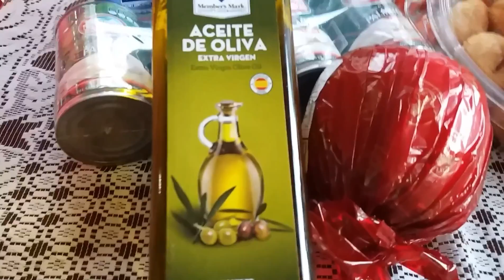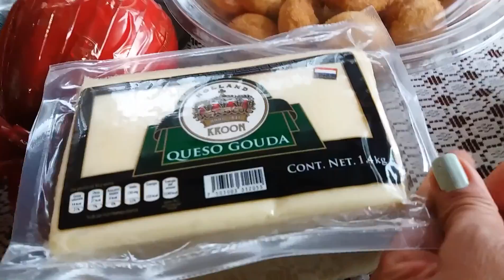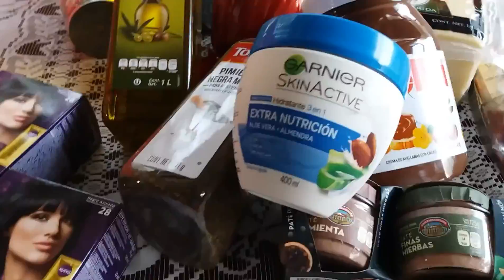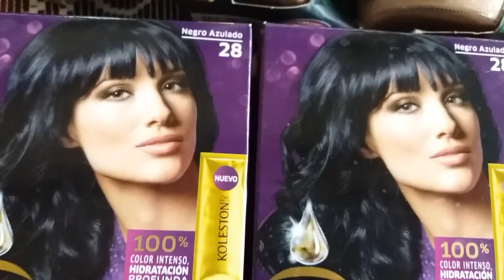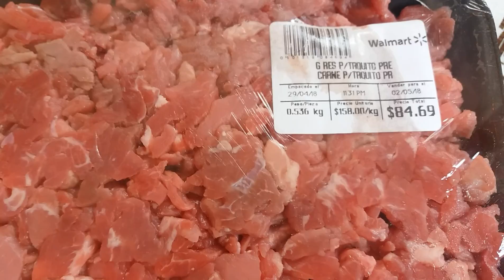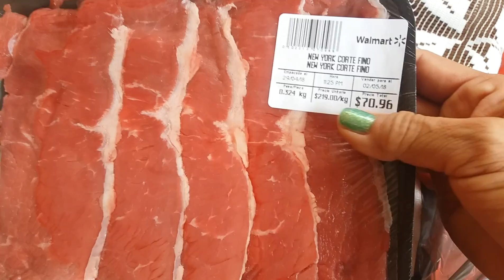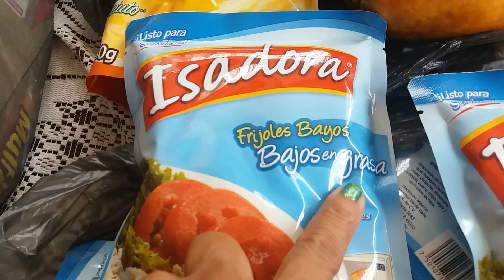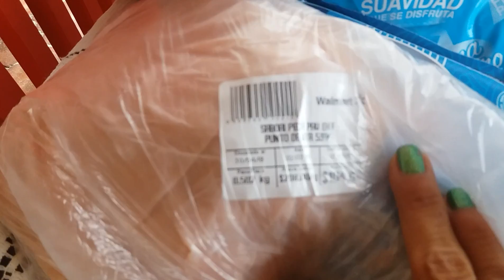MENÚ DE LA SEMANA🍜🍛 Y DESPENSA 🧀🍅🌶🍍🍉!!!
HOLA MI CHULA COMUNIDAD!!! 😊😊LES COMPARTO ESTE VÍDEO, PAR DAR Y COMPARTIR IDEAS, ESPERO LES GUSTE ! GRACIAS POR SIEMPRE 😊😊😊!!! RECUERDEN.

LES AMO SIN CONTROOOOOLLLL😘😘😘😘😘😘😘😘

CUANDO TENGAS GANAS DE LLORAR LLORA, PUES LAS LÁGRIMAS LIMPIAN EL ALMA.